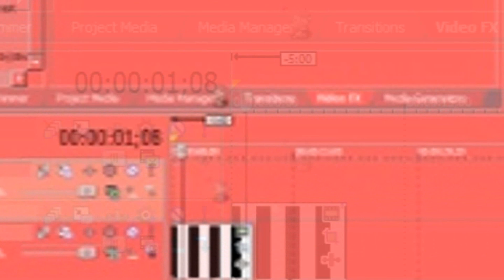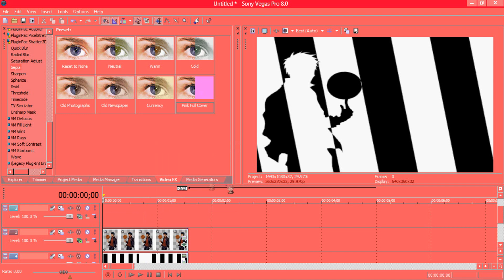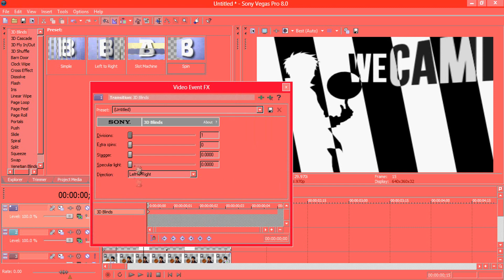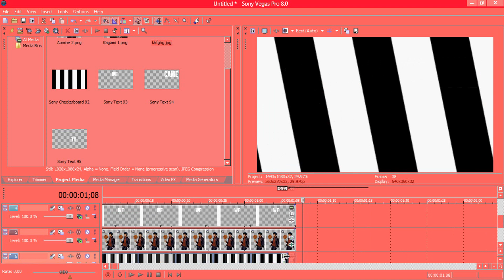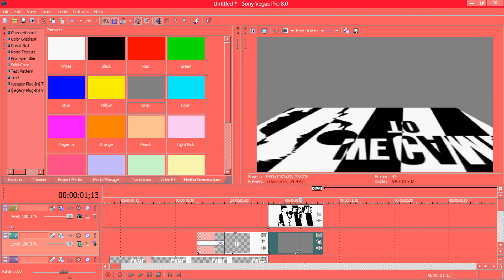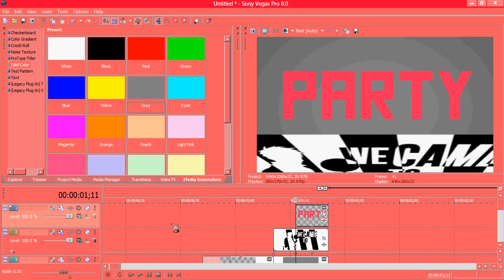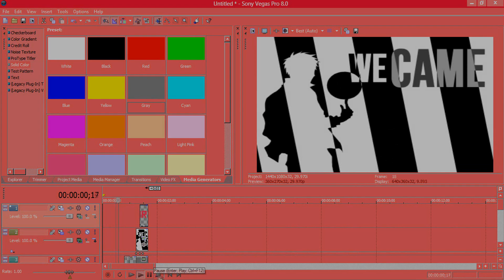Sony Vegas • Black and White plus pop up effect • Tutorial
Yep.
Had to do this quick, lel. That's why it's so shitty.

**I FORGOT TO ADD THAT BEFORE YOU ADD SEPIA OR ANYTHING, MAKE THE TRACK INTO "DIFFERENCE"